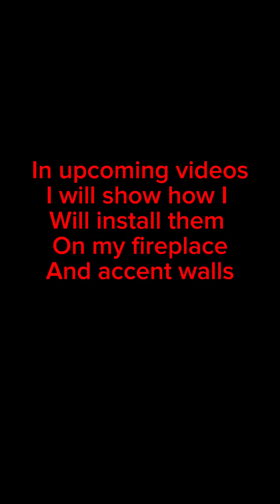Best DIY Bricks -inexpensive thin bricks for accent walls.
Best Bricks - how to DIY inexpensive thin bricks for accent walls.